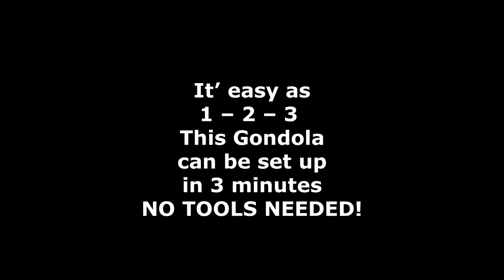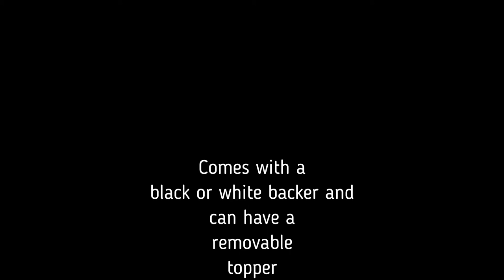IT’S AFFORDABLE ! mighty mo gondola 5 2 2020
IT’S AFFORDABLE !

IT’ DURRABLE !

IT’S PORTABLE !

This gondola will SAVE
and make you MONEY
very short R.O.I.